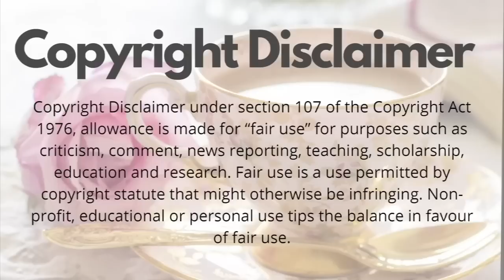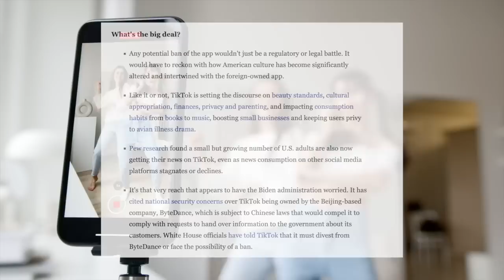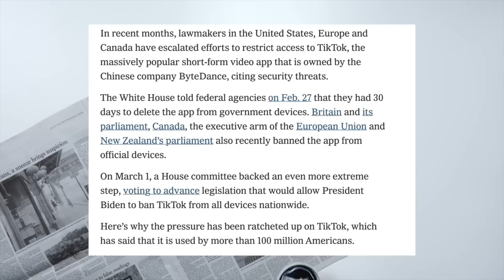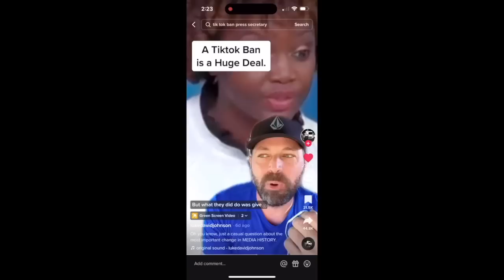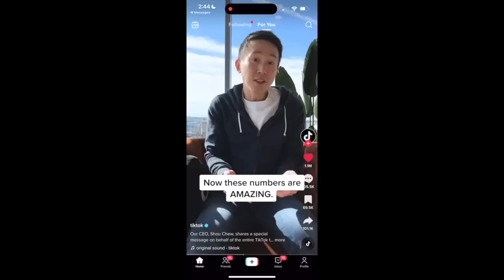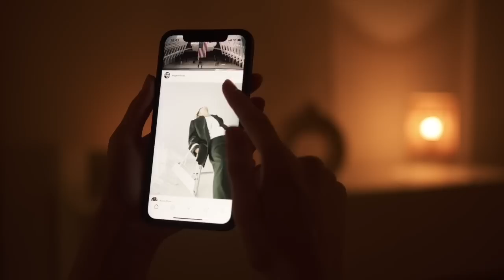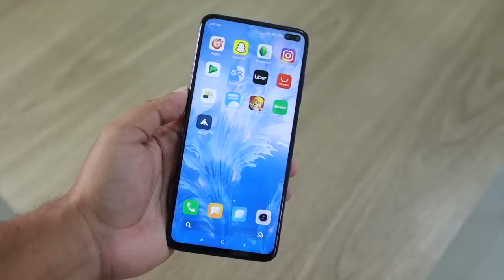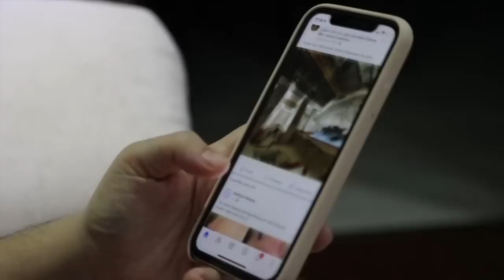ALL THE TEA THE TIKTOK CEO SPILLED IN HIS CONGRESS HEARING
As you may know, rumors of Tiktok (which is basically the biggest social media platform now) being banned started a couple years ago, and seemingly, kind of went nowhere. Until THIS month.

TikTok started out as a cringey, musically, lip singing app for preteens and teenagers, but i think it's safe to say that it has seriously evolved from that point. Nowadays, there are about 150 MILLION active users in the US alone. That means that 1 in 3 Americans are on tiktok, regularly.

Another thing to consider, while social media has of course been around forever at this point, tiktok was kind of revolutionary in its own right, and really fast tracked quick, short form video content, which has sort of led other social media platforms to follow suit.
Also interestingly, tiktok videos don’t just stay on tiktok anymore, and are often funneled down onto other platforms like instagram and facebook, which really means that that 150 million users can be considered just the start of the VIEWERS of the shared content.

So what’s the big deal if tiktok does get banned? Let’s break that down a bit, because it is actually a bigger deal than what we might think initially.

According to an article on NPR, a quote, “small but growing number of US adults” are now using TikTok as their main news resource. There are a plethora of reasons for that in my opinion, but the main one is that oftentimes the information you are getting on tiktok is unbiased in a sense where MOST creators are not OWNED by a company.
News channels that are on regular TV? Every single one is owned by an ENTERTAINMENT company. Whatsmore, it has been discussed LITERALLY ON TIKTOK before about how these news outlets will only deliver news from a biased standpoint, and sometimes, words or subject matters are completely BANNED from being discussed.